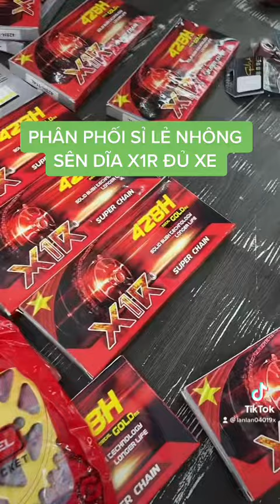NHÔNG SÊN DĨA X1r